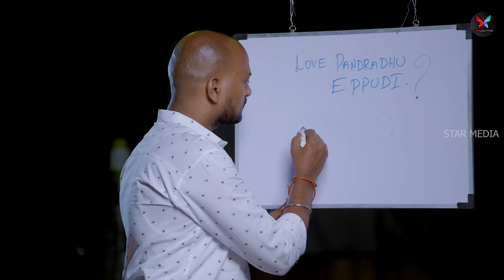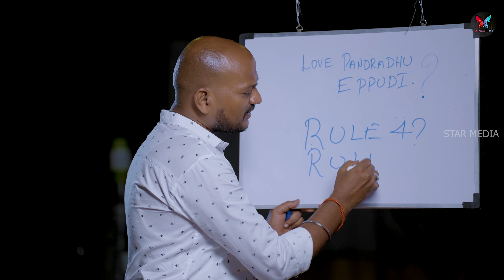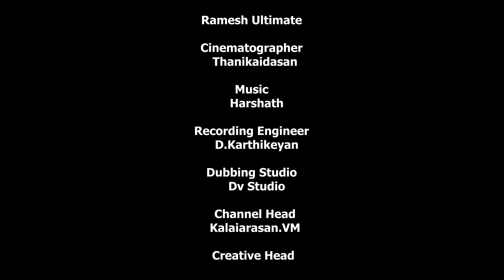Love Pandrathu Eppudi | Aravind | Sandhya | Vimal | Spark Media | Star Media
A video showing about what all the moments and situations that happens when your husband get corona. Please do watch and share it across with your friends!

Powered By Spark Media

Cast: Aravinth
          Santhya
          Vimal

Director: Vinoth

Script: Vinoth

DOP:  Thanikaithasan

Editor : Vincent

Dubbing: DV Studios

Creative Head -  Ramesh

Produced by - Star Media

Follow us on Annaatthe